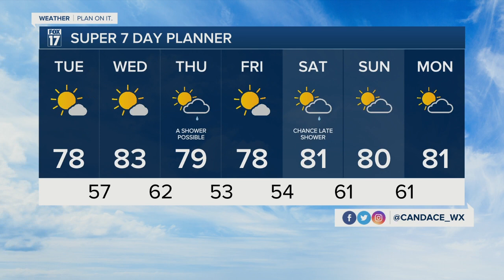Tuesday morning forecast 8.9.22